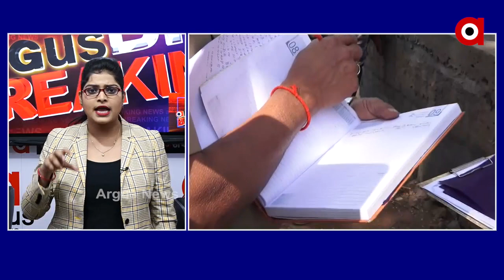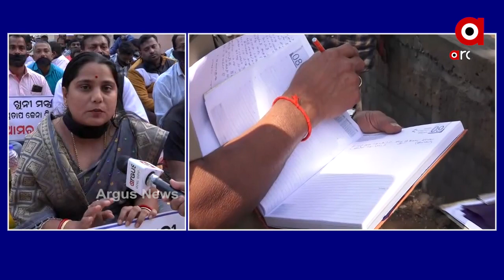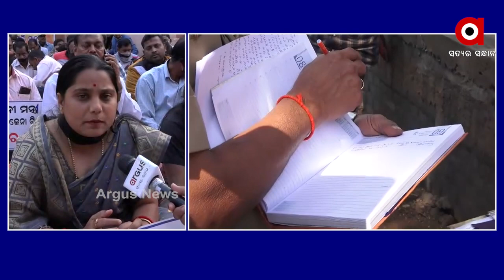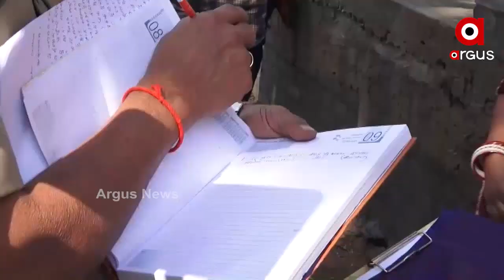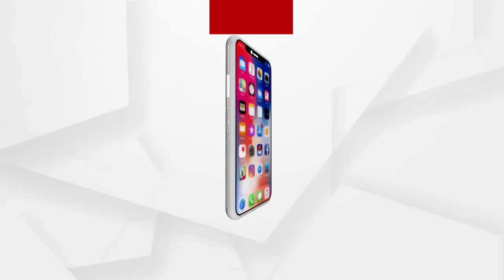BIGBREAKING : ଦୁର୍ଘଟଣା ନା ହତ୍ୟା ?